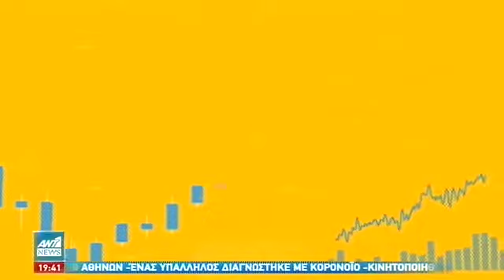Το Αύριο των Επιχειρήσεων - Βιώσιμη Τραπεζική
Η Τράπεζα Πειραιώς στο πλαίσιο της ενίσχυσης και της στήριξης των επιχειρήσεων και των ελεύθερων επαγγελματιών, δημιούργησε σε συνεργασία με τον ΑΝΤ1 το εξειδικευμένο ρεπορτάζ «Το αύριο των Επιχειρήσεων».

Στο ρεπορτάζ αυτής της εβδομάδας παρουσιάστηκε η Διαδικτυακή Ημερίδα που διοργάνωσε η Τράπεζα Πειραιώς, με θέμα «Βιώσιμη Τραπεζική: Χρηματοδοτώντας το αύριο» αναδεικνύοντας τη βιώσιμη ανάπτυξη, η οποία βρίσκεται στην παγκόσμια ατζέντα σε πολιτικό, οικονομικό και κοινωνικό επίπεδο.